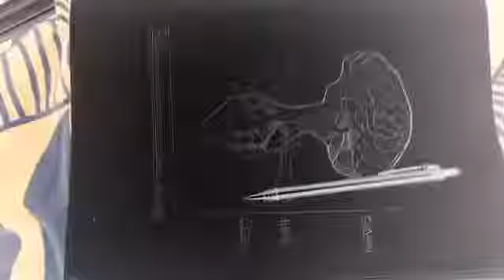Le cerveau et le coeur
La vidéo  montre  une illustration  du cerveau  en relation  avec le cœur par intermédiaire des nefs